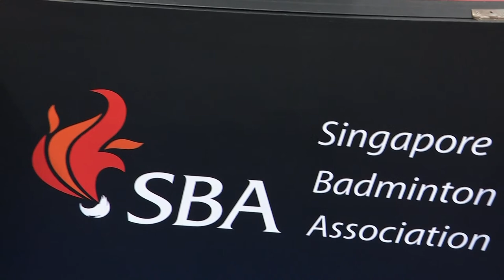KFF Singapore Open 2023 | Yeo Jia Min (SGP) vs. Zhang Yi Man (CHN) | R32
KFF Singapore Open 2023 | Super 750
Yeo Jia Min (SGP) vs. Zhang Yi Man (CHN)